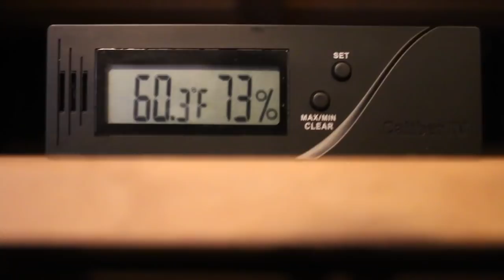Mr. Charuto - Preparacao do Wineador Para Uso